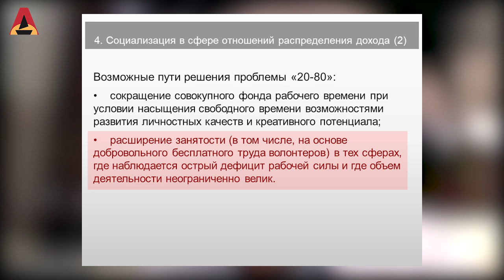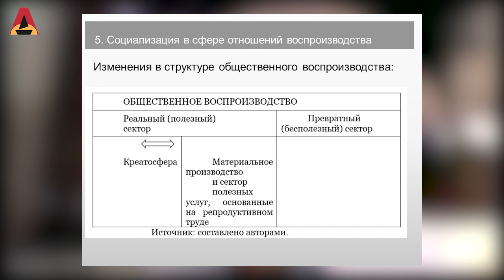Может ли капитализм быть более справедливым? (А.В. Бузгалин)